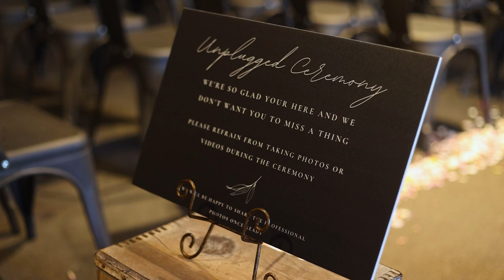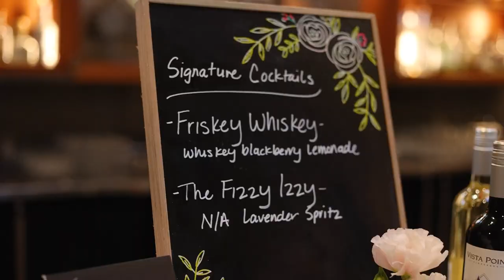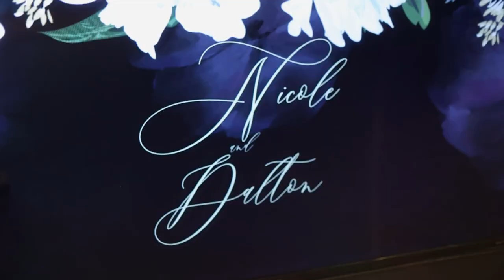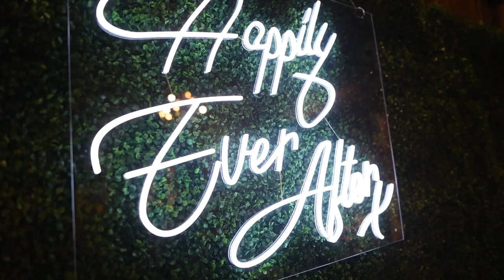Wedding Feature Film | Nicole + Dalton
Nestled in the Northern California trees of Nevada City, California, Nicole and Dalton say their " I do's". The Miners Foundry is a perfect location for nuptials.
Congratulations Nicole and Dalton!